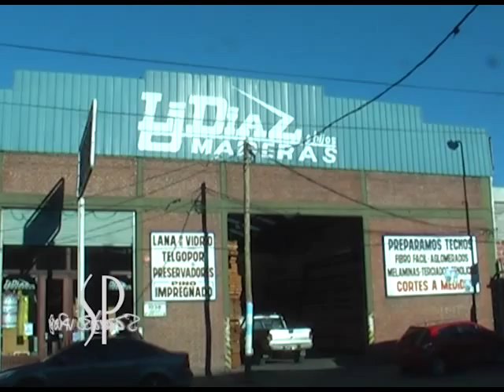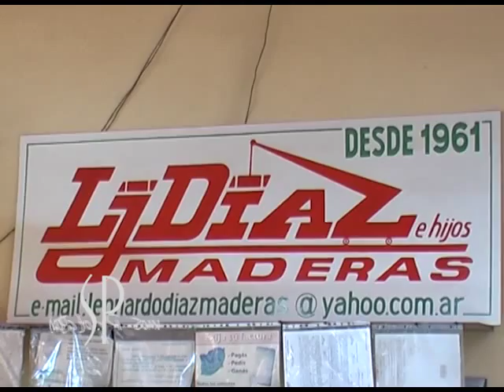Leonardo J. Díaz